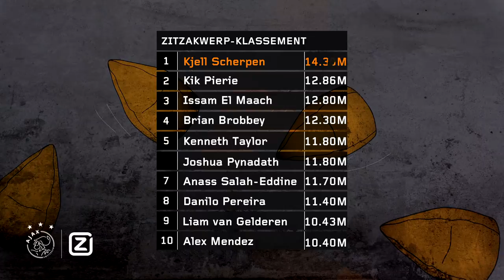Ziggo Have a Seat - AND THE WINNER IS - Kjell Scherpen 💪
Tijdens de Ziggo Have a Seat afleveringen was er een felle strijd aan de gang om de zitzak zo ver mogelijk weg te gooien. Iedereen is geweest en niemand kon tippen aan de 14.30m van Kjell Scherpen.